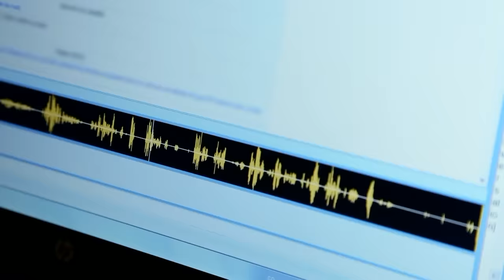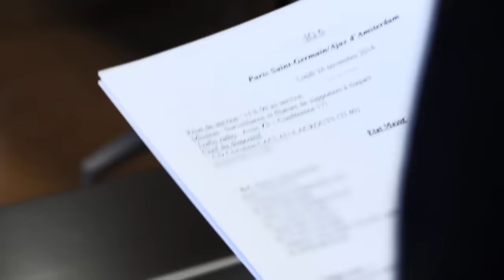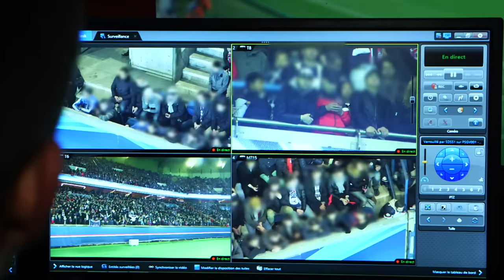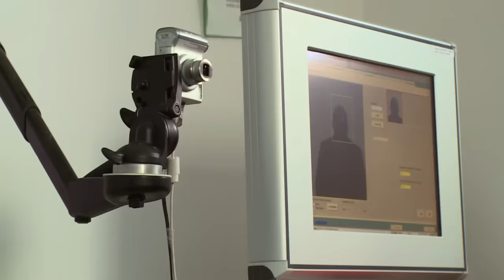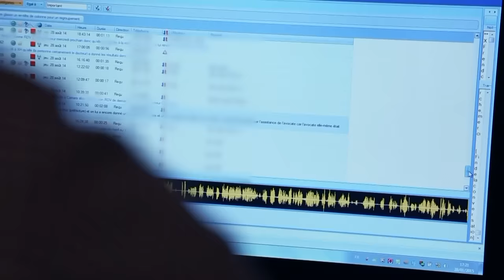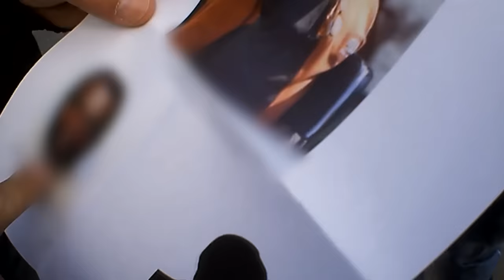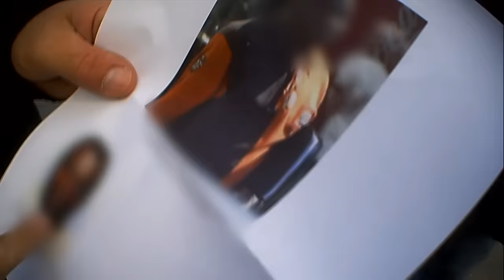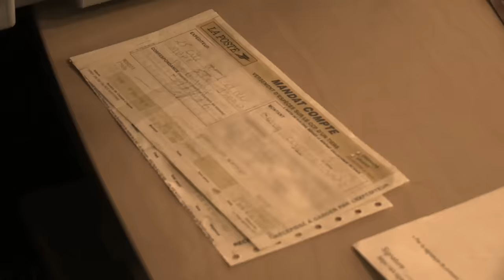RG : Les Hommes de l'ombre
On ne les voit jamais pourtant ils sont partout. Dans les stades, ils surveillent les supporters ; dans les manifestations, ils comptent ceux qui défilent ; dans les cités ils traquent les trafics illicites. Ils s’occupent aussi d’empêcher des attentats terroristes, de démanteler les filières d’immigration clandestine, de prévoir les mouvements sociaux… Ce sont les anciens RG, renseignements généraux, rebaptisés direction du renseignement. Normalement, ils vivent cachés mais exceptionnellement et pendant 6 mois, ils nous ont permis de suivre certaines de leurs enquêtes.

Réalisateur : Michelle Fines